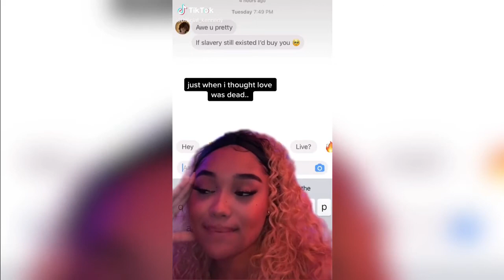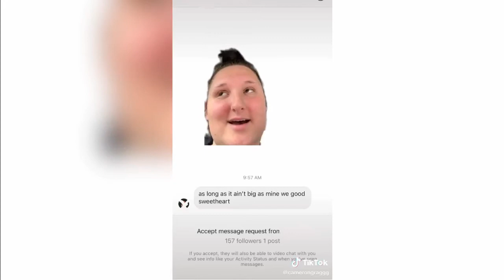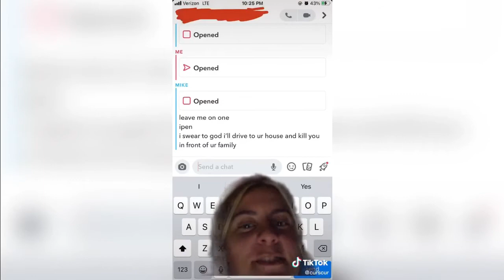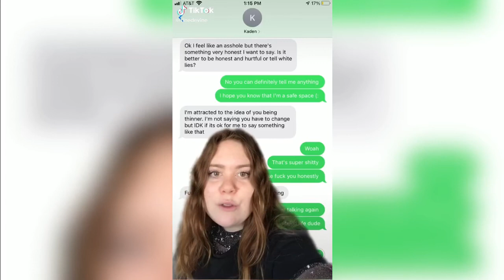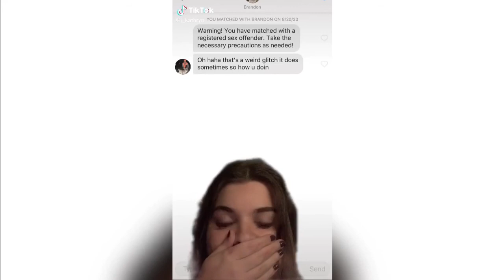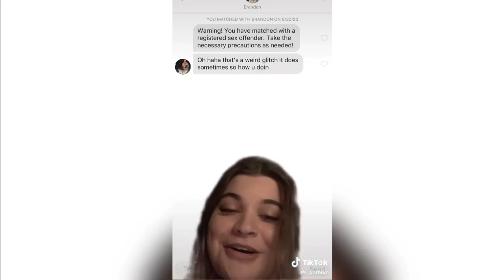SEND TO YOUR CRUSH